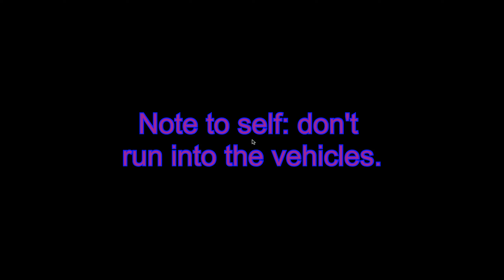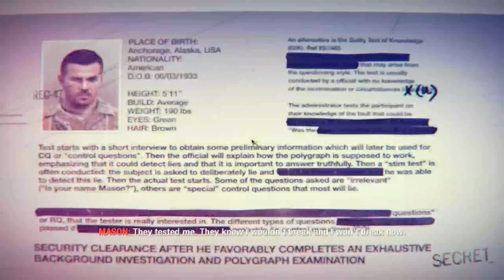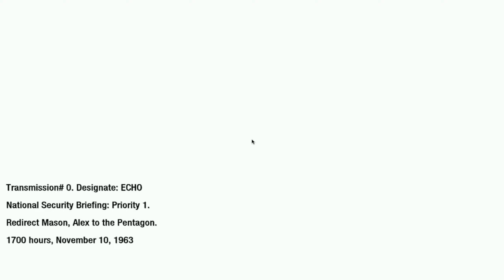Call of Duty: Black Ops (2) | Prison Break, Russian Style (M)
Hello everyone, how are you? We got captured and placed in a prison, where we must break out with our new unlikely friend and allies. As we follow the multi-step plan, but the escape has it's price. Are we able to escape alive or die trying?

The music (Hellcat by Desmeon which provided by NCS) can be found here: